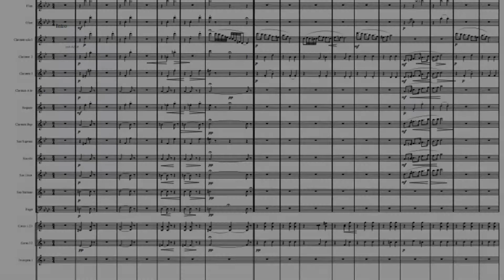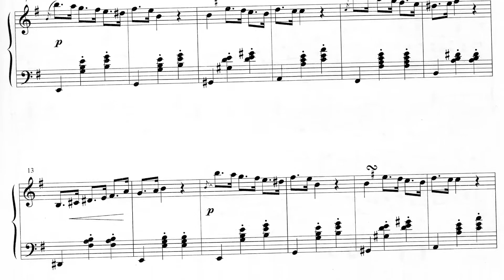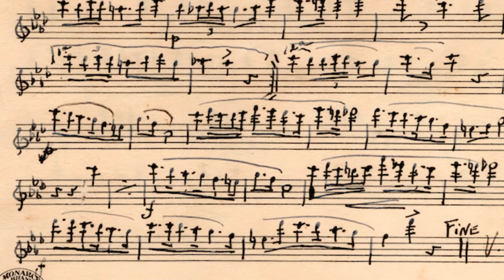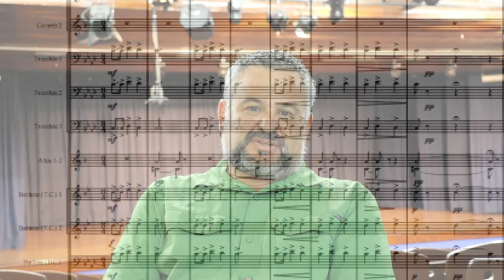Wish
Reportaje sobre la obra Wish del músico costarricense José Joaquín Vargas Calvo